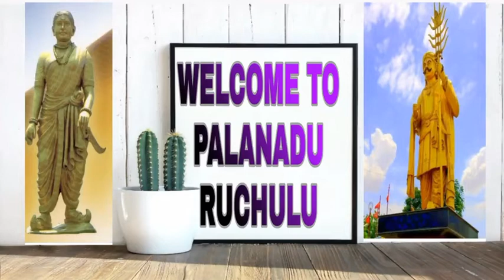ఉలవ దోసె (ULAVA OR HORSE GRAM DOSE) ఉలవచారు లాగా ఇవి కూడా చాలా ప్రత్యేకంగా,చాలా రుచికరంగా ఉంటాయి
ఉలవ దోసె, ఉలవచారు లాగా ఇవి కూడా చాలా ప్రత్యేకంగా,చాలా రుచికరంగా ఉంటాఉంటాయి